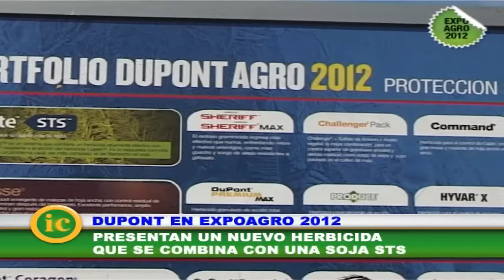Dupont en Expoagro 2012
La empresa Dupont presentó un nuevo herbicida que es utilizado específicamente con una soja sts que proveen Don Mario y Nidera. A su vez presentó novedades en la línea de maíces híbridos que comercializa bajo el nombre de Arvales.